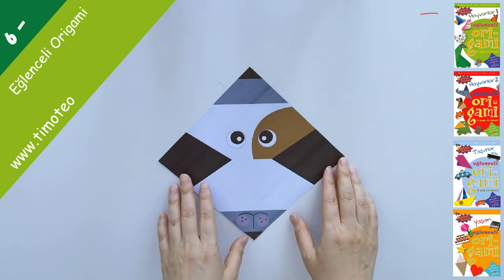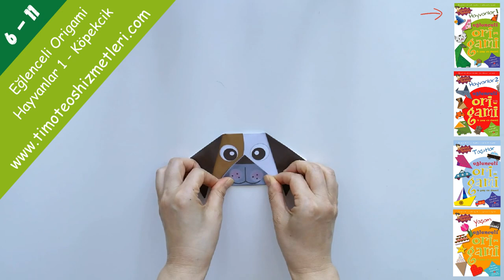Eğlenceli Origami - Köpekçik